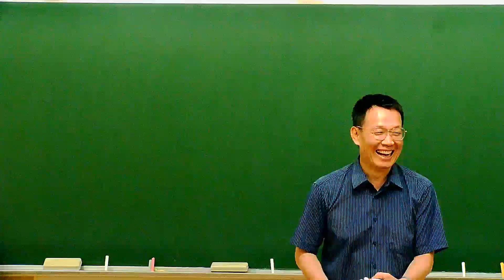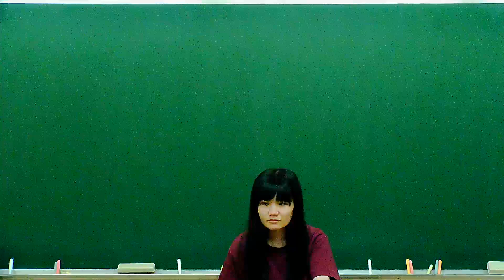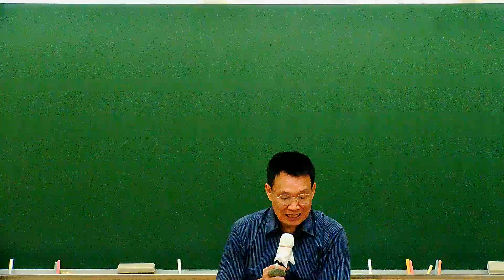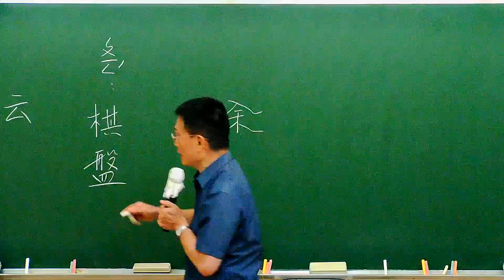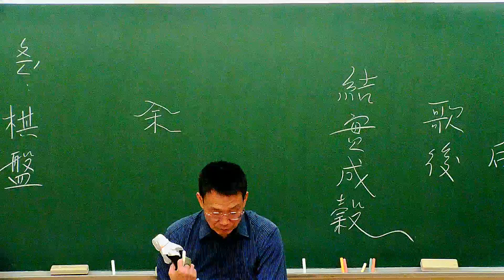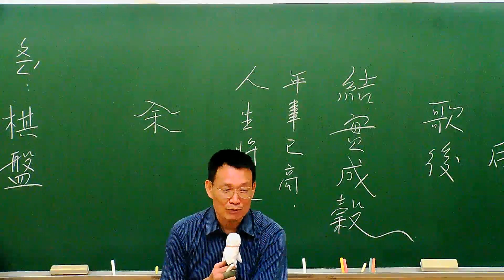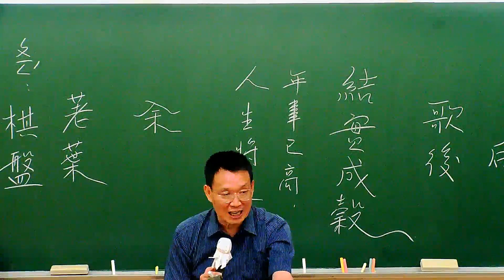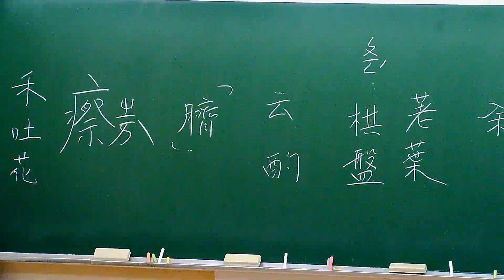[高元補習班][學士後中醫] 113慈濟國文解析 簡正老師